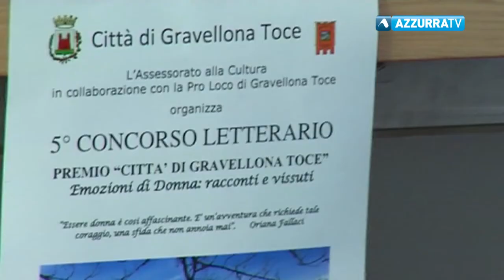Gravellona si appresta a vivere il 5° concorso letterario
31 maggio 2017 - Sono già aperte le iscrizioni al 5° concorso letterario. Il tema riguarderà, come nelle edizioni passate, le emozioni di donna. Due le sezioni: una per gli adulti over-18, l’altra per i ragazzi under-18. La lunghezza massima consentita per i racconti è di 12mila battute, spazi inclusi.